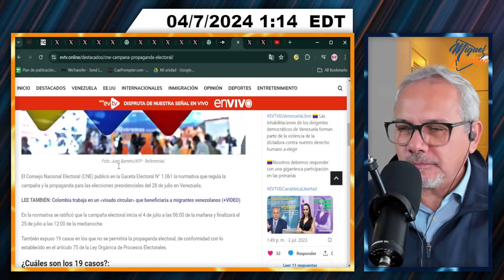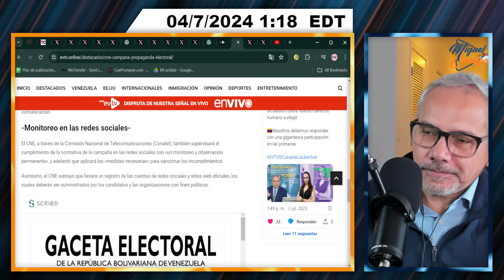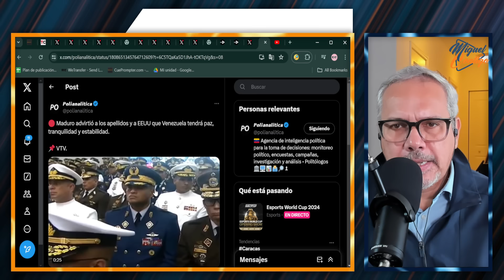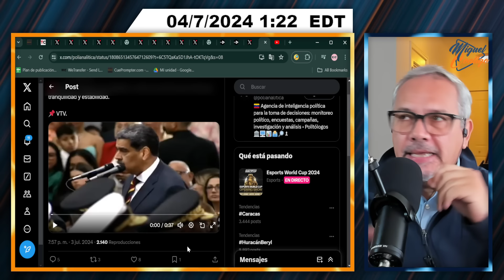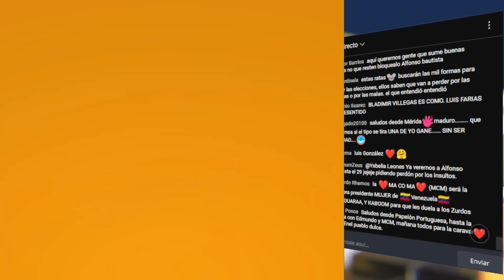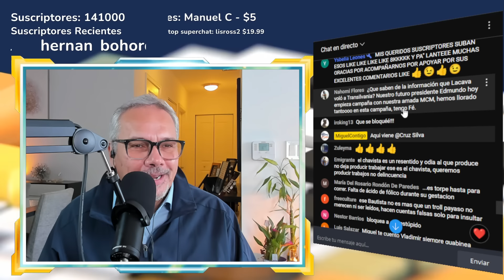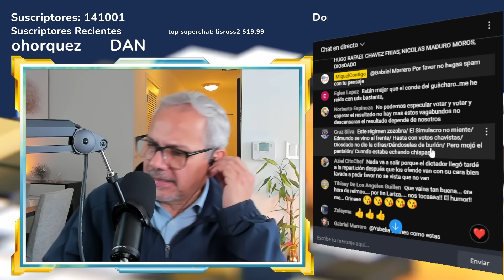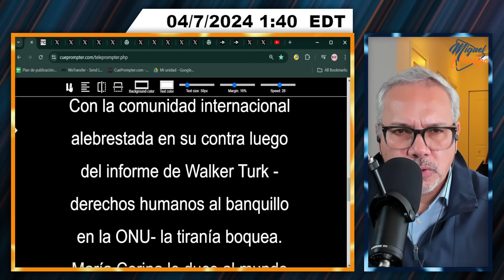ESCÁNDALO EN ASCENSOS MILITARES | SEGMENTO 3/3 | 4 DE JULIO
Programa en Vivo completo:
Conéctate a mis redes
Miguelcontigo20